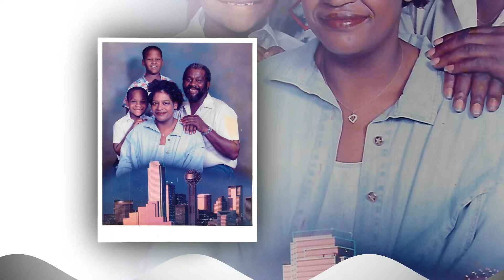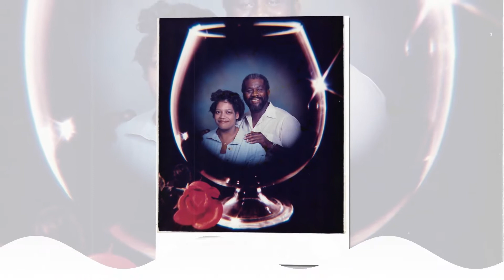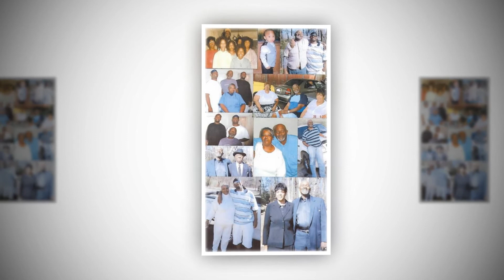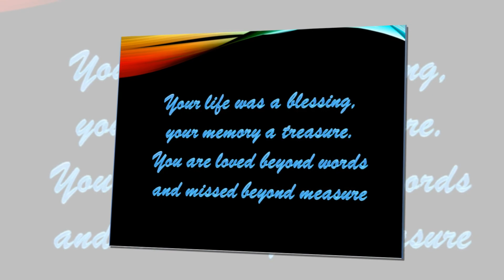Mrs. Bonnie Myles Crabb Memorial DVD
Memorial DVD